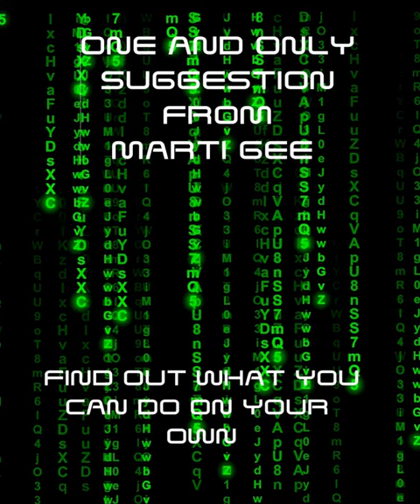Hey Marti Gee do you know anything about...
Do you know anything about -

Facebook Security
How Do I Use Zoom Features
How do we use the Share screen?
Google Basics
AI
2-factor security
Downloading data from FB
YES AND YOU CAN TO FOR FREE ON FRIDAY

Okay, I talked about this last month, but I could not put this together due to a scheduling conflict until now. So, since Andy Dinger was the FIRST to hit my Facebook page, so he got to pick the day.

And any problem too far over my head, I am excited to pass you to my awesome Sponsor, The Nerd stuff. I call them when I can't figure things out for myself.

Once again, this is 100% free to the first 22 people who sign up for his event. So if for some reason you cannot attend, or there are no more seats available.